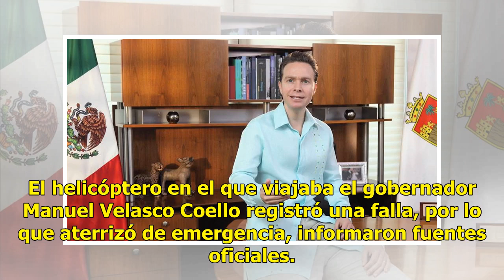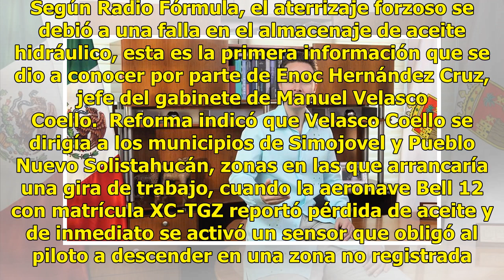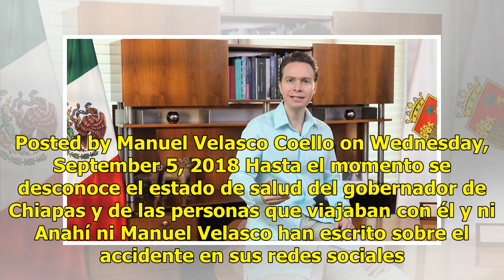Alarma en Chiapas: helicóptero en el que iba Manuel Velasco aterriza de emergencia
El helicóptero en el que viajaba el gobernador Manuel Velasco Coello registró una falla, por lo que aterrizó de emergencia, informaron fuentes oficiales. Según Radio Fórmula, el aterrizaje forzoso se debió a una falla en el almacenaje de aceite hidráulico, esta es la primera información que se dio a...